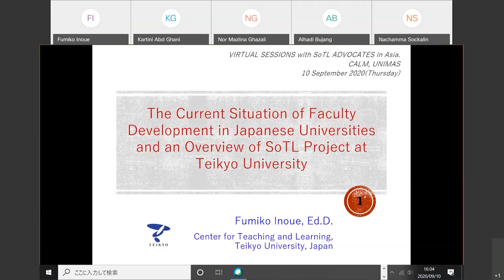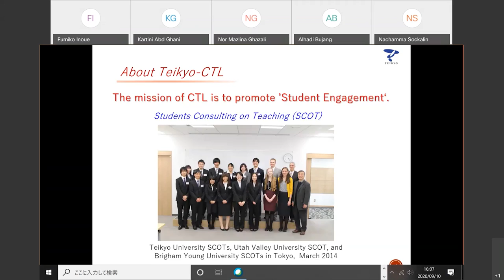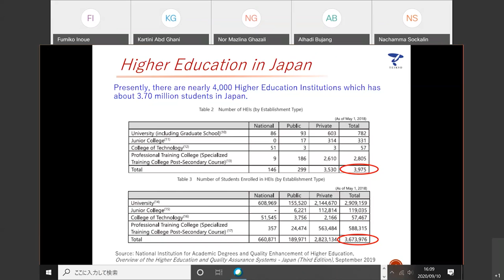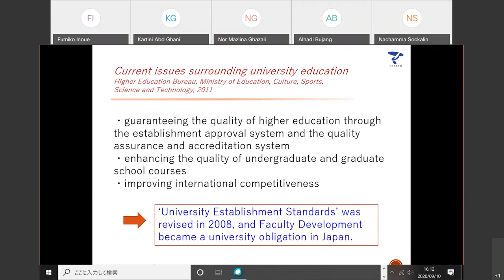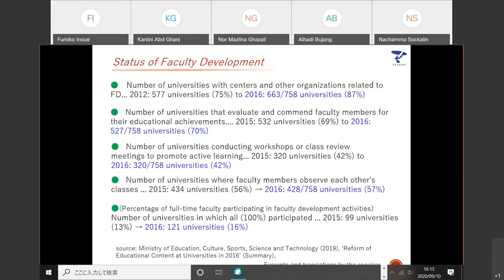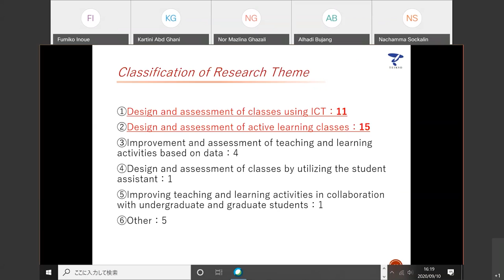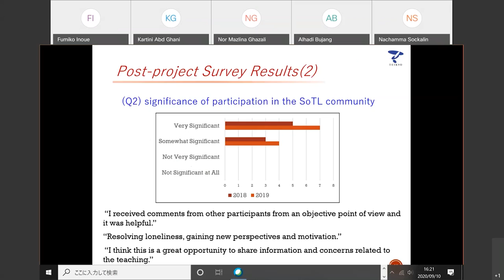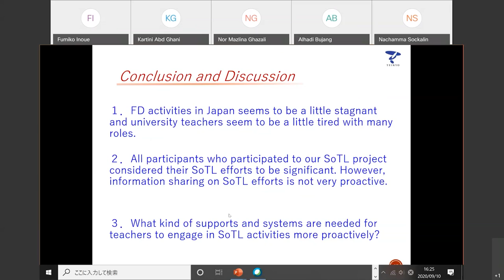The Current Situation of Faculty Development in Japanese Universities: an Overview of SoTL Projects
Virtual Sessions with SoTL Advocates in Asia
Title: The Current Situation of Faculty Development in Japanese Universities and an Overview of SoTL Projects at Teiko University
Speaker: Professor Dr Fumiko Inoue (Teikyo University, Japan)

Visit UNIMAS